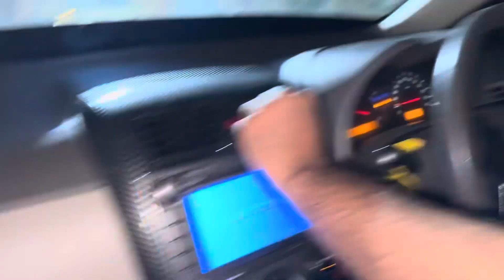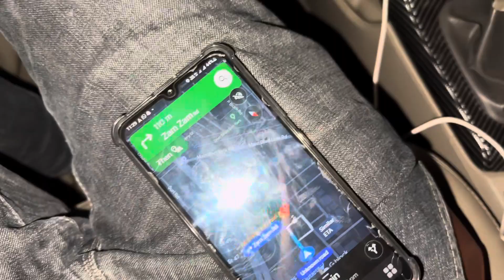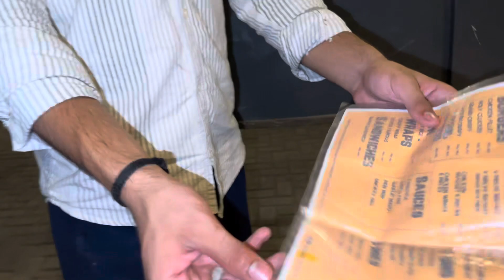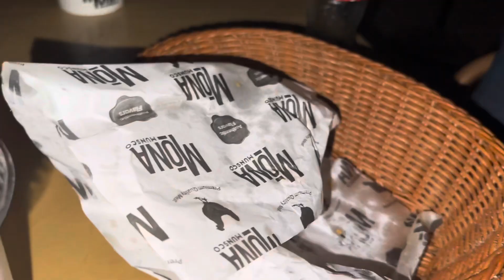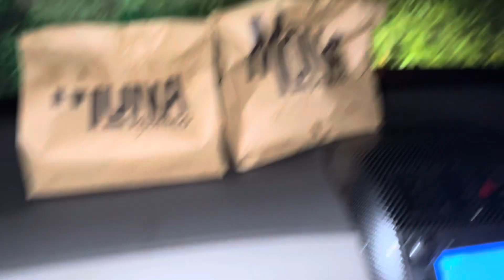Mona MUNsco 🤤| 10/10 bhut Acha taste 🤤 must recommend 👍